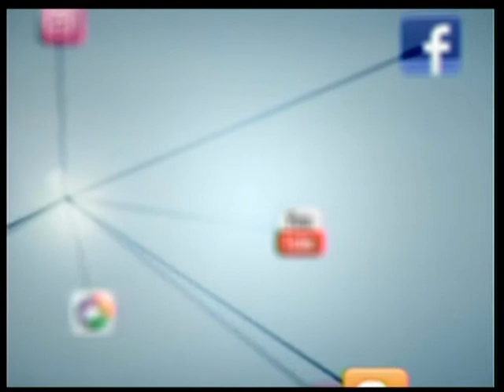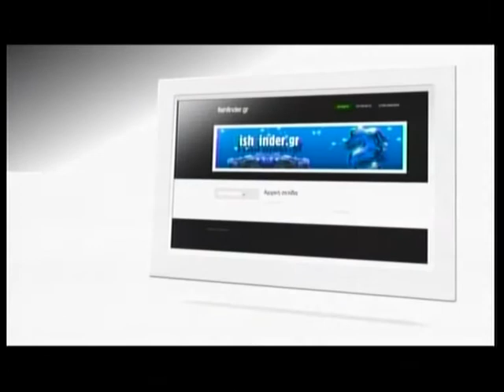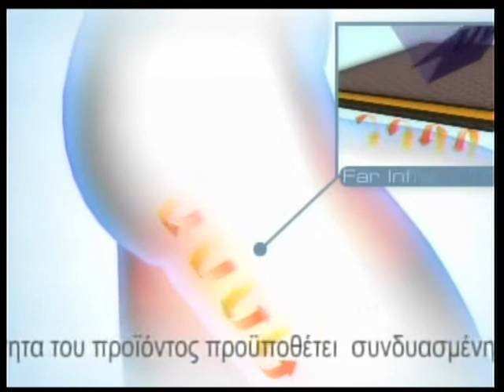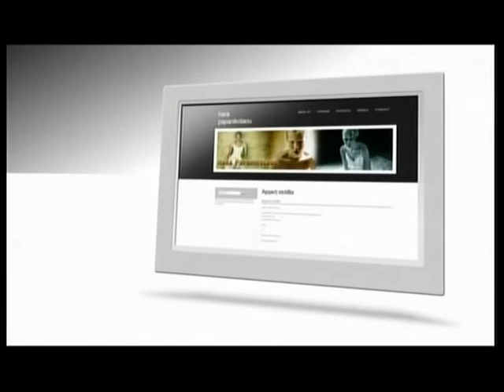11/05/14 Εκλογές 2014 Debate στη Zougla TV